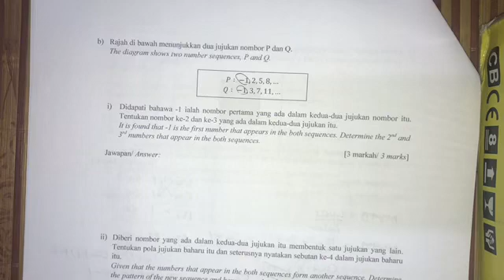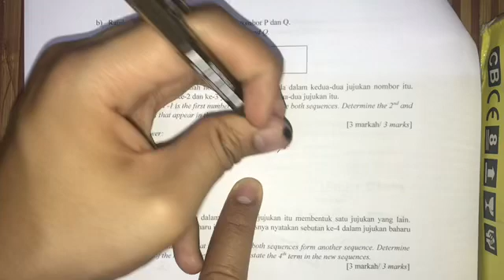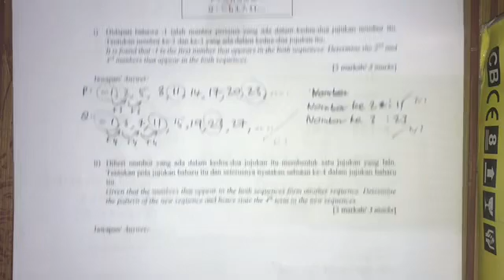Exam UB1 2020 pt6